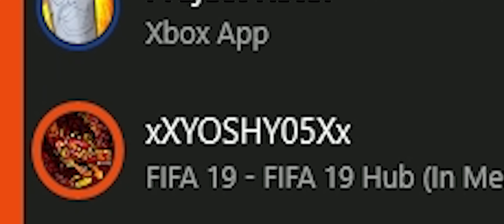Hunt for the GOLDEN CHICKEN!!! | Sea Of Thieves Part 2